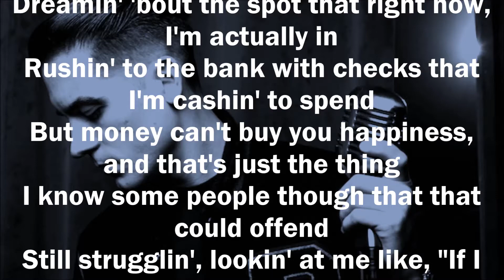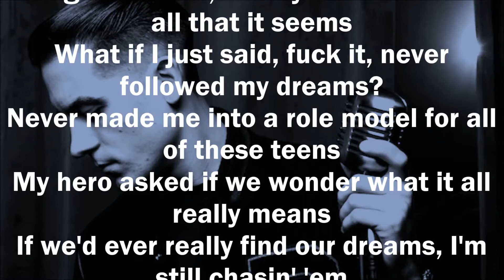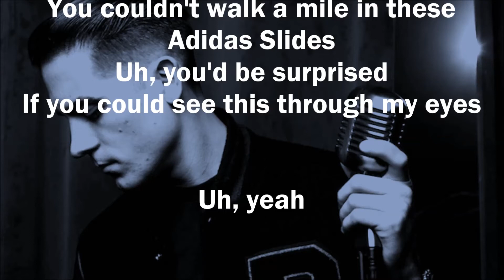G-Eazy - Still (Lyrics)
I don't have copyright for this song